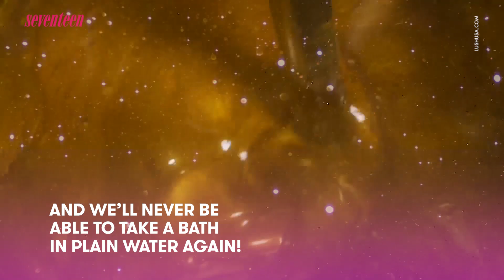Bathing in Gold Glitter is Now a Real-Life Option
Because you can never have too much glitter.